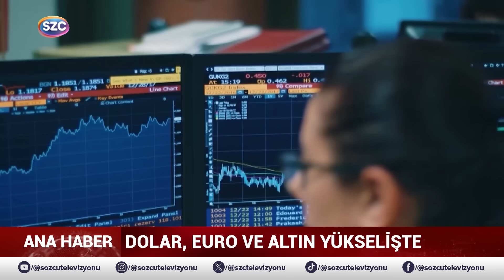Dolar Euro Altın Zirve Üstüne Zirve Yaptı! Merkez Bankası Faizi Yine Pas Geçti!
Digiturk: 60
D-smart: 93
Turkcell TV Plus: 69
Tivibu: 69
Türksat Kablo TV: 76